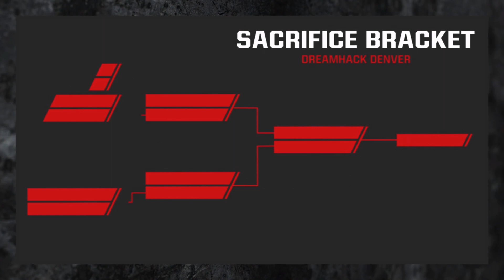DreamHack Denver Quake Championship 2017 - Highlights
► Produced and edited by:
Djordje Simonovic

► Frags by: busdriverx, whaz, rapha, noctis, kane, Raisy, DaHanG,
 Vo0, toxjq, k1llsen, ckap, Juven1le, botmode, 2GD, GaRpY, dooi

♬ Music (In order of appearance):

Sonic Mayhem - Swallowed
Sonic Mayhem - Tribulation

Have a nice day still and see you around hopefully!